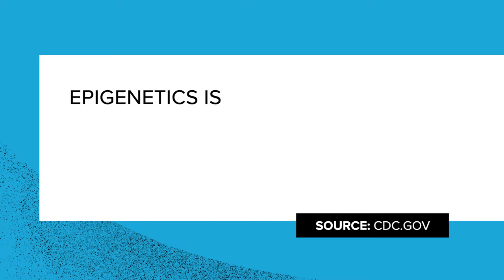What is Epigenetics?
You can change the way your genes behave.

This is known as epigenetics.

Are your actions supporting clean genes? Or do you need an epigenetic reset?

In this week’s episode of the Dirty Genes Podcast, I’ll share what you need to know about epigenetics, so you can look forward to a healthier future by taking action today.

👉 What topics do you want me to cover on the Dirty Genes Podcast? I value your input, thank you!

Show Notes:
-Dirty Genes by Dr. Ben Lynch: See page 270 checklist for Slow MAOA - 'difficulty falling asleep'

0:00 - What is Epigenetics?

Welcome to this week's SNPit. This is where we get down and dirty on a specific topic. And today's topic, we'll be discussing what is epigenetics? I'm Dr. Ben Lynch, and this is the Dirty Genes Podcast. So you can always look up words in the dictionary. You can browse the internet. You can ask someone. But here at the Dirty Genes Podcast, I want to share with you some actionable ways you can define things and apply them to your everyday life. That's the goal.

1:08 Redefining Genetic Predisposition
The first time I ever heard about epigenetics was from the great work of Dr. Bruce Lipton. I was sitting in class at Bastyr University, the first year of med school, first quarter, using this big old TV watching Bruce Lipton on a VCR. He was discussing how the environment that you perceive through your own eyes, sense of touch, ears, sense of smell, taste, influences how your genes turn on and off.

4:25 The Tale of Two Mice
And the biggest thing that really resonated with me is what I described in the introduction of the book, Dirty Genes. I tell the story of what really made me excited, and I want to share that with you right now. And that's when I watched something on the internet called the Tale of Two Mice, and this was a Nova Special.

6:51 You are the Director of Your Genes
Epigenetics is putting you in the driver's seat of how your genes are functioning. So think of it this way, in your kitchen, as we discussed on a podcast here on Dirty Genes Podcast, entitled, What Are Genes? and in that, I basically say that genes are your blueprint and genes are like recipes in your kitchen.

9:50 Lemon and Epigenetics
Let me give you a very specific example to give you some trust that you actually do have control of your genes. I'm going to give you two, actually. First one: mentally picture a lemon. Sour lemon. Ooh, that's sour, right? What's happening to your mouth right now?

11:06 Blue Light v Melatonin
In the evening, you want to fall asleep. You want to go to bed, and you all know about melatonin and you know that melatonin can help you fall asleep at night. But did you know that your own body makes melatonin?

14:20 Do This Tonight! (Sleep Remedy)
So tonight when you go to bed, just tell yourself, okay, I'm going to clean my genes, I'm going to empower myself. Not over your genes. You're going to team up with your genes and you're going to give them what they want, not distract them with things like light. So you're going to support your ASMT gene by no screen time, using blue-blocking sunglasses, dimming lights, and trying to get a little bit of carbohydrate in before bed to support the melatonin synthesis because melatonin comes from serotonin. And if you want to get more information on how to support your sleep, then you can pick up the book, Dirty Genes, and learn more about the genes COMT and MAO-A, which are associated with sleep as well.